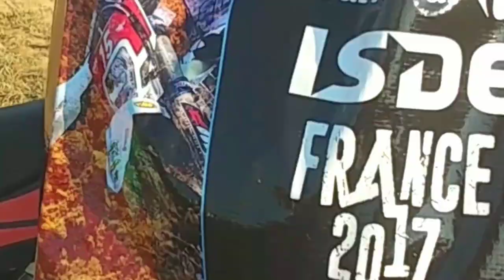Swiss Team ISDE 2017 - Training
ISDE 2017 à Brive-la-Gaillarde, France. Participation de l'équipe Suisse.